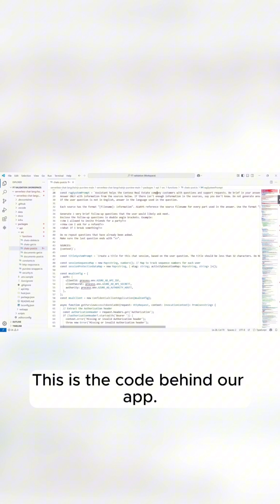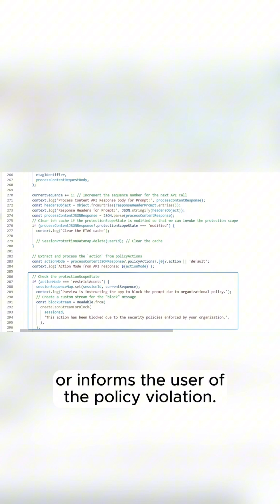Connect identity, access, & compliance.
Build secure, compliant AI apps with code-based controls that dynamically respond to user context using Microsoft Purview for AI app developers. With built-in protections, prevent data leaks, block unsafe prompts, and avoid oversharing without rewriting your app.

As a developer, focus on innovation while meeting evolving security and compliance requirements. And as a security admin, gain full visibility into AI data interactions, user activity, and policy enforcement across environments.

Shilpa Ranganathan, Microsoft Purview Principal GPM, shares how new SDKs and Azure AI Foundry integrations bring enterprise-grade security to custom AI apps.